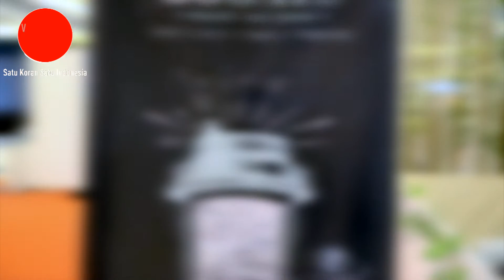UNTAR Entrepreneur Week XI : Go Oats - Susu Kambing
Pameran Implementasi Business Plan Mahasiswa S1 Manajemen Bisnis, Fakultas Ekonomi UNTAR yang Diadakan di Baywalk Mall, Pluit, Jakarta Utara.
Good Job! Salam Entrepreneur!